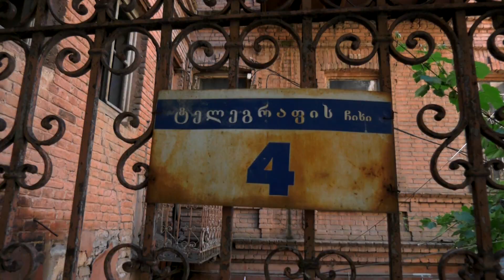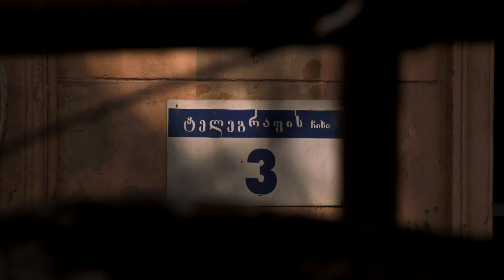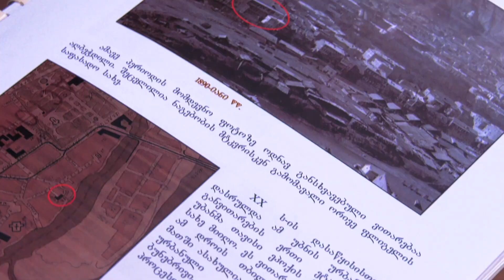ტელეგრფის ჩიხი - ავარიული შენობა თბილისში